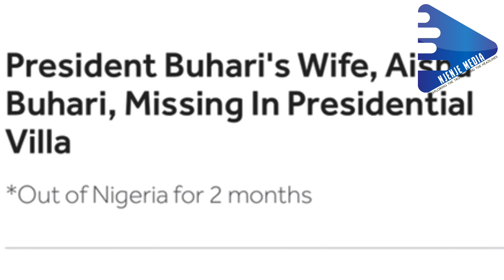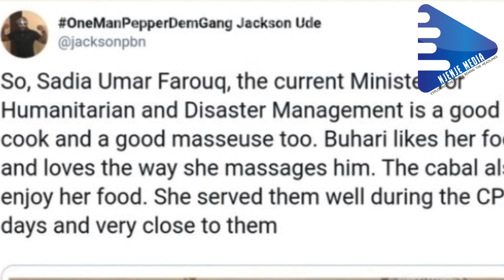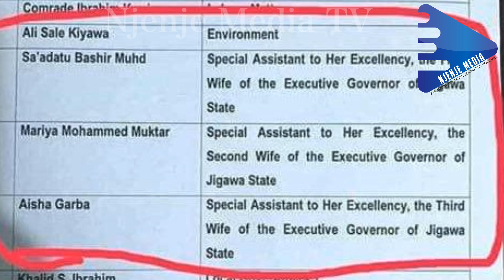President Buhari Getting Married To His GirlFriend As The New Wife Today In Abuja??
President Buhari Getting Married To His Girl Friend As The New Wife Tomorrow In Abuja??
This video remains speculation of what likely to happen today or about to happen. Let us watch and see if the president will marry her or not.
Please follow us on these social media handles:.